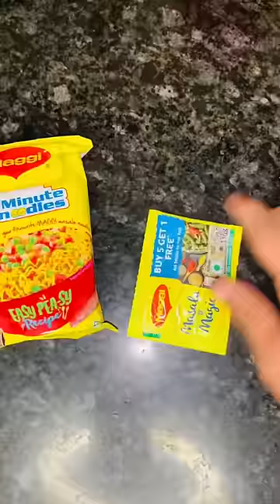Der Raat Cheesy Maggie 💵 minivlog-93